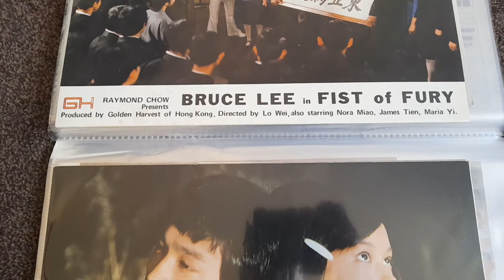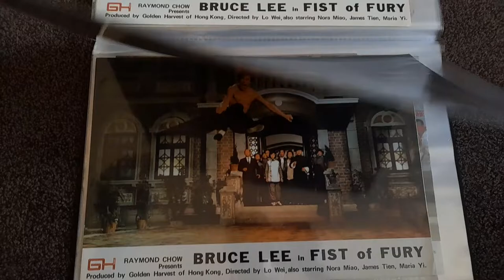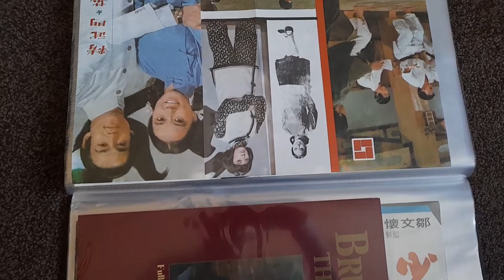Bruce Lee Fist of Fury Original Hong Kong Lobby Cards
Rare set of Original lobby cards made by the legendary Golden Harvest studios in Hong Kong. These were used to promote the movie in Hong Kong.